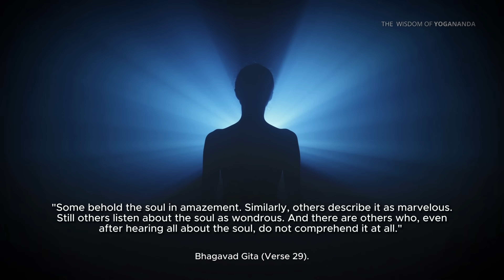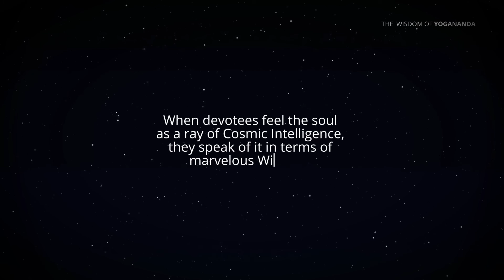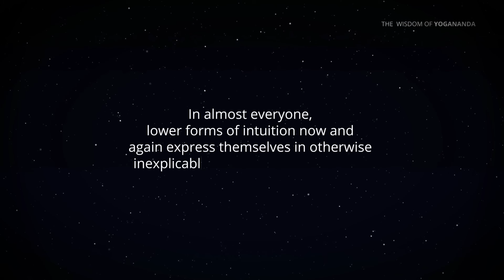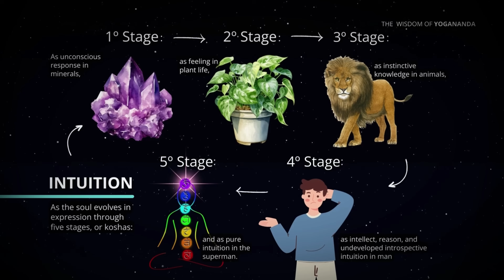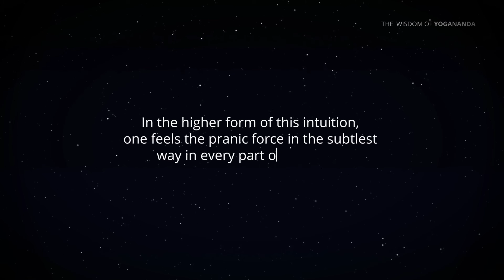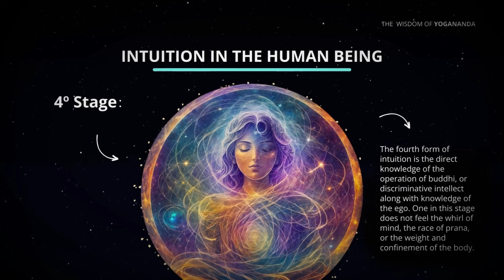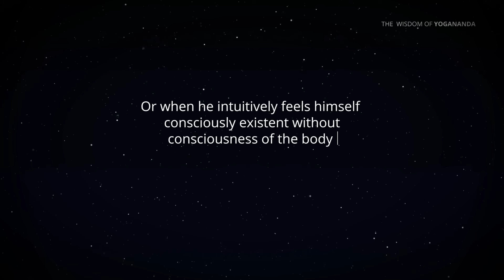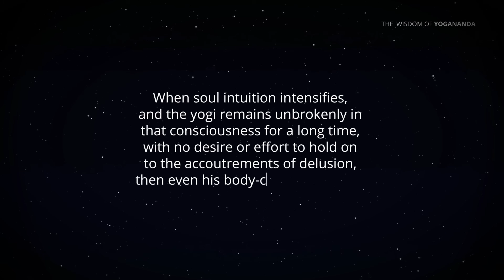Paramahansa Yogananda: The 5 forms of intuition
The cultivation of intuitive calmness requires unfoldment of the inner life. When developed sufficiently, intuition brings immediate comprehension of truth. You can have this marvelous realization. Meditation is the way.

The Divine Romance

Wine of the Mystic: The Rubaiyat of Omar Khayyam: A Spiritual Interpretation

To Be Victorious in Life

Finding the Joy Within You: Personal Counsel for God-Centered Living